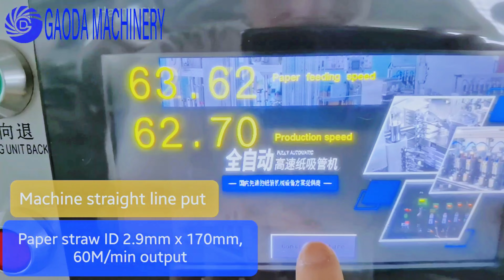Linear paper straw production line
ID3.9mm，3layers .8knives，60m/min。